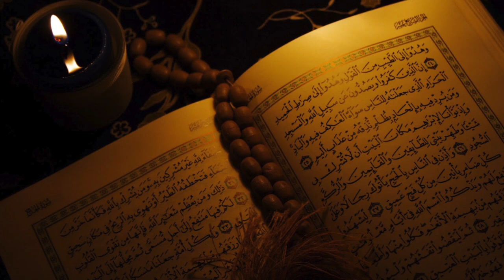46 سورة الأحقاف | الشيخ ناصر القطامي